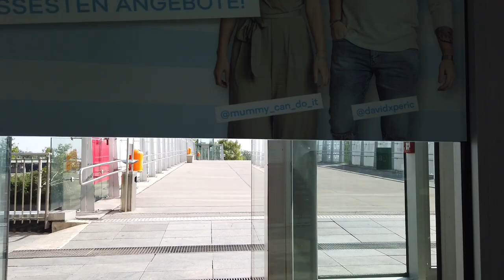millennium tower. Donau Vienna Austria